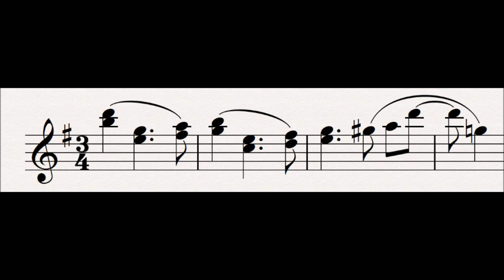106 Gutrune : Der Ring Des Nibelungen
This motif represents Gutrune, the very beautiful sister of Gunther.  The first two bars are an inversion of the opening of Siegfried's Horn Call and the opening interval is the same as in the Ring. The final bar is from Freia as Love, the goddess of beauty.

Subsidiary Leitmotifs:
None